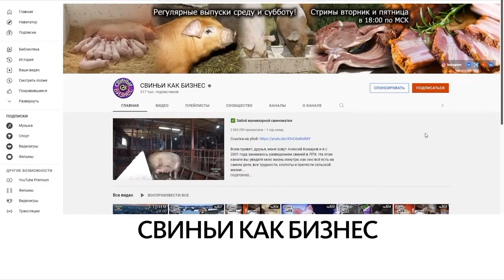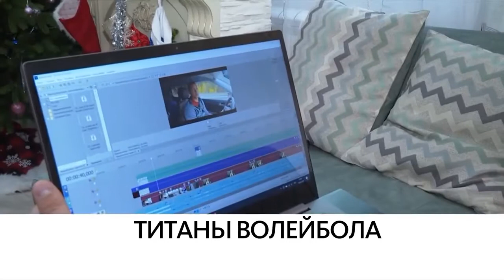Лайк, подписка, Алтайский край. Рассказываем об успехах региональных блогеров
На их профили подписаны сотни тысяч человек со всего мира. В течение года мы рассказывали в эфире об успехах блогеров из Алтайского края. Каких результатов они достигли, и какими знаниями делятся с аудиторией, смотрите в итоговом материале.